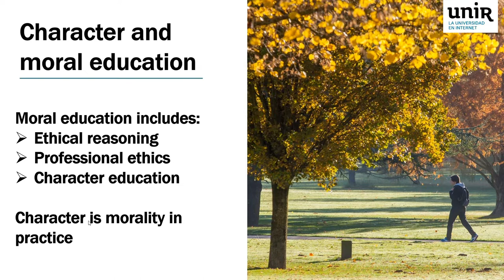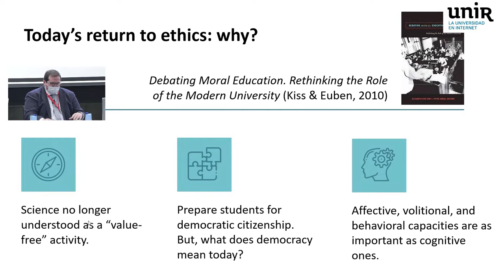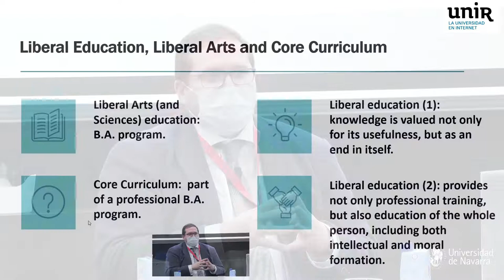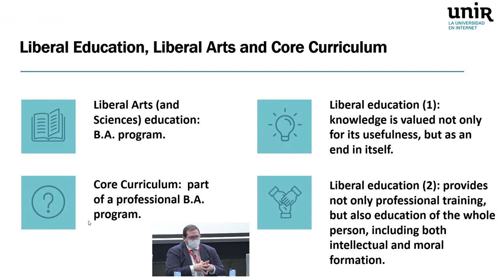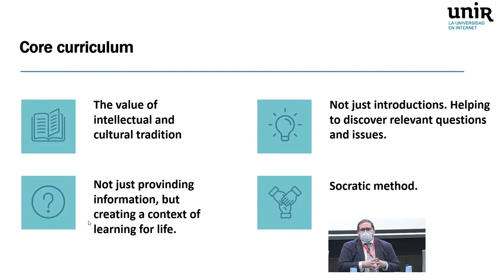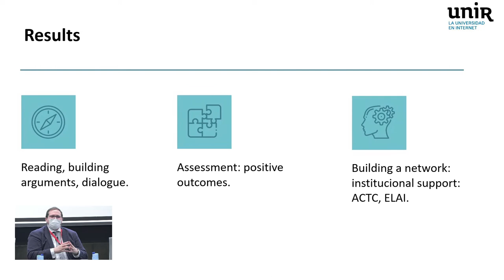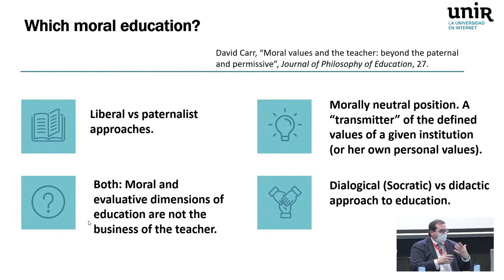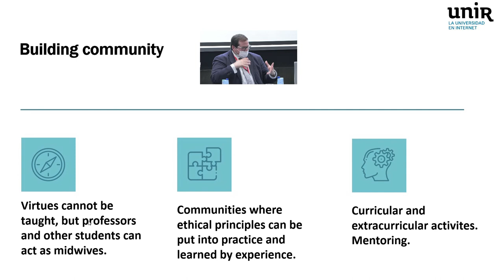José María Torralba en las jornadas sobre la Educación del carácter en la universidad (en inglés)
José María Torralba es catedrático de Filosofía Moral y Política en la Universidad de Navarra. En 2013 se hizo cargo del Instituto Core Curriculum, desde donde ha impulsado la creación del Programa de Grandes Libros.Ha participado en las jornadas sobre la Educación del carácter en la universidad, celebradas en Madrid el 30 de septiembre y 1 de octubre de 2021, organizadas por UNIR y por el ICS (Instituto Cultura y Sociedad) de la Universidad de Navarra.